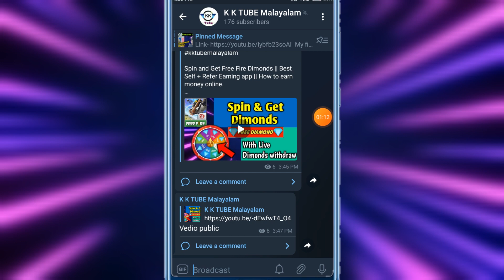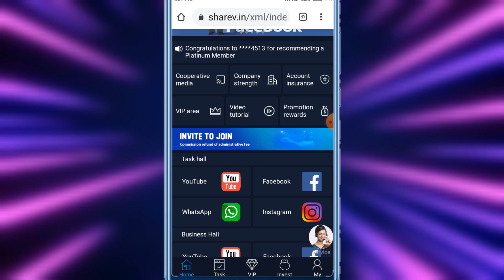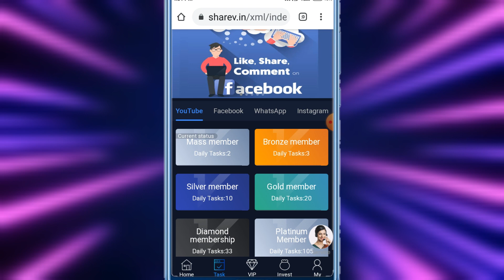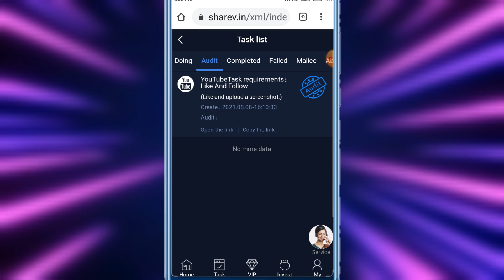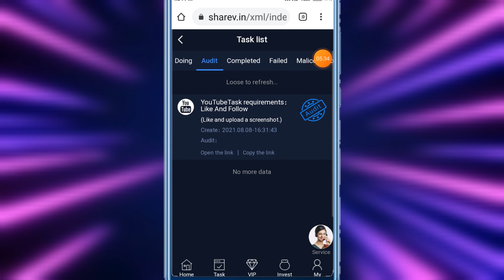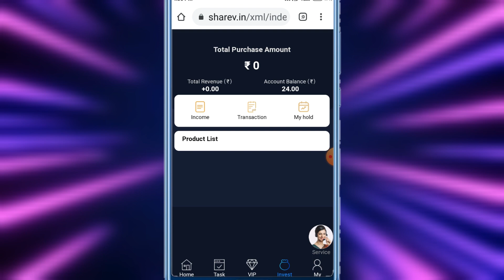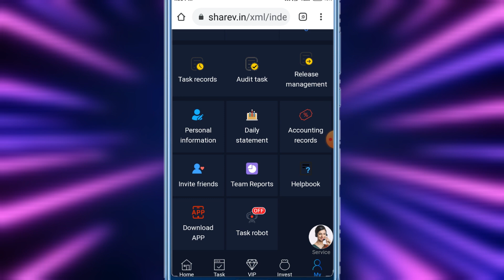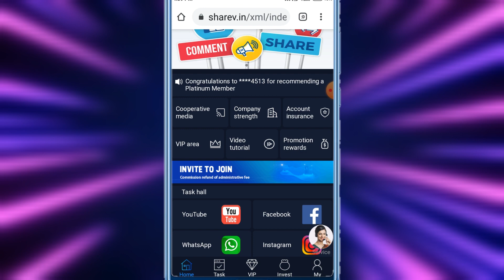Free 100 ₹ || New loot offer || Biggest Self earning website online malayalam.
Join telegram  for more loot  offers 🤑🤑🤑

1, bestmoneymakingapps.

2,  best money earning apps.

3,  malayalam.

4, best money earning apps for
   Android.

5, best money earning apps in
       malayalam.

6, best money Earning app 2020.

7, earn money online, kerala.

8,  work from home.

9, online earning, money making apps.

10,  money making sites.

11, apps.

12,  passive income.

13, online revenue.

14, make money online.

15, make money online 2020.

16,  how to make money online.

17, new money earning app.

18,   money making apps malayalam.

19,Paytm cash.

20,paytm earning apps.

21, paytm cash earning app

22, paytm cash earning website

23, malayalam money making video

24, Best money making

25, Newlootoffer

26, Freepaytmcash

27, freecash

29,Earnmoneyonline

30, BestSelfearningapp